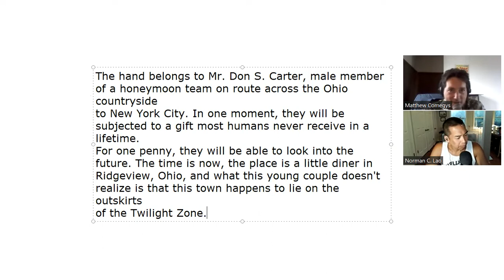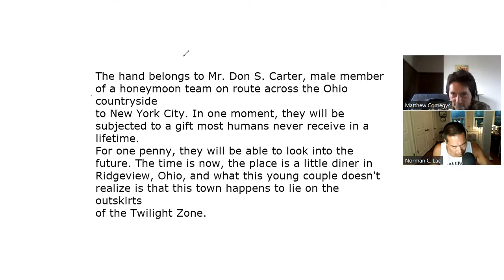Time Enough Podcast 43 | Nick of Time (W/ Norman Lao)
Come for the demon-headed fortune machine, stay for the William Shatner impersonations.

Norman Lao has been sussing out the messages, morals, and meetings of every episode of Star Trek at the Mission Log podcast.  Head over here to get into that:

Coming Soon:
October 3 - The Lateness of the Hour
October 10 - The Trouble With Templeton
October 17 - A Most Unusual Camera